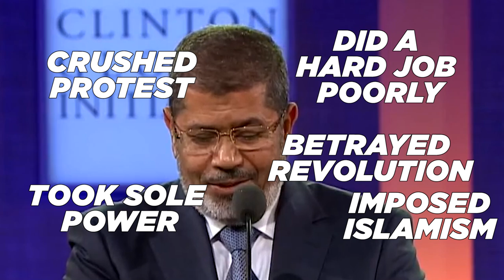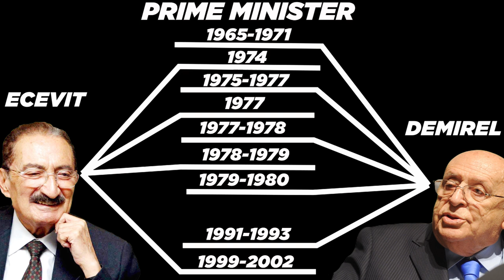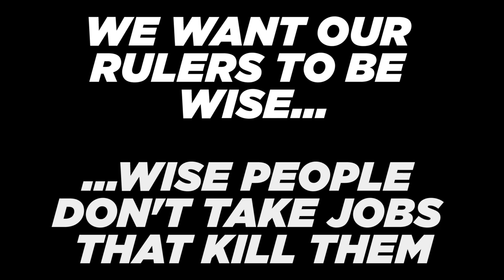Egypt and A Plea For Mohamed Morsi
Mohamed Morsi was a terrible president. On May 16th he was sentenced to death, and his appeal comes up next week. Killing him is a bad idea. Turkish and Russian history demonstrate that not killing your leaders is the first step towards decent government.

If you are interested in supporting our work you can buy one of our essays: